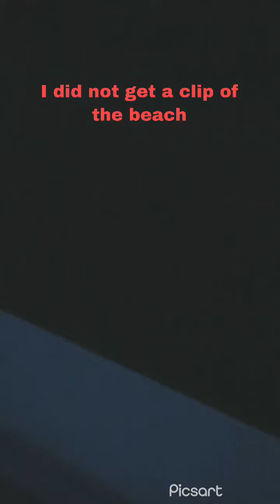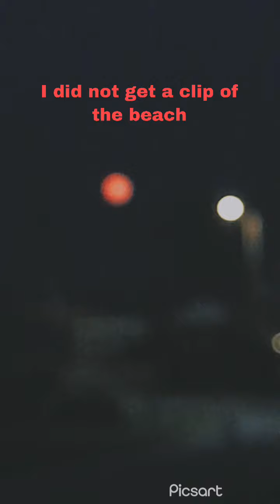I guess it’s part two so yah vacation at topsail island